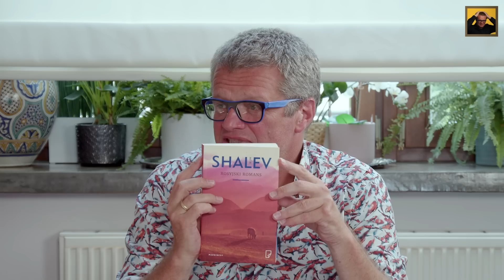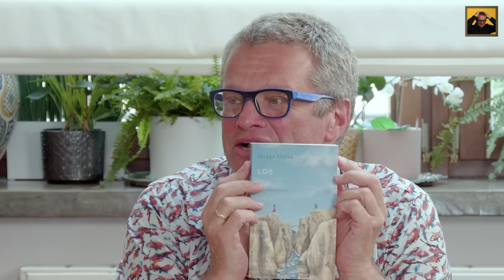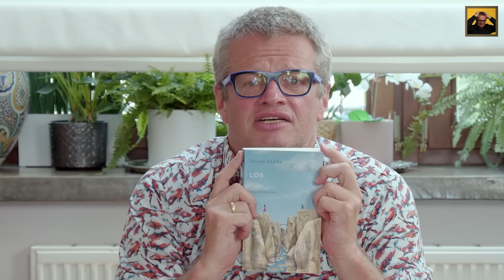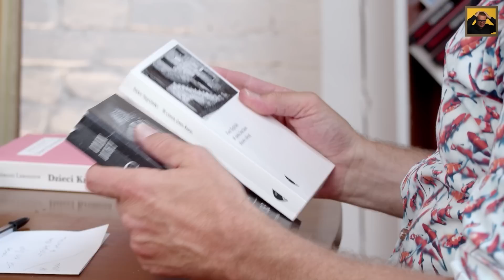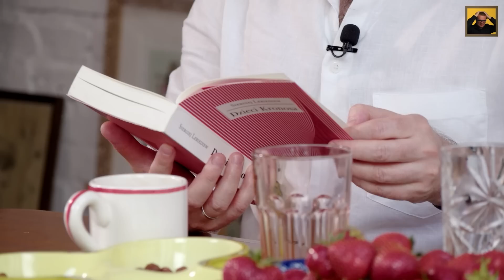DRUGIE ŚNIADANIE MELLERA: Tomasz Stawiszyński, Dariusz Rosiak, odc.19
POLECAJKI:
„Umówmy się na Polskę” Maciej Kisilowski, Anna Wojciuk, praca zbiorowa
„Rosyjski romans” Meir Shalev
„Los” Zeruya Shalev
„W cieniu Gran Sasso. Historie z Abruzji” Piotr Kępiński
„Spotkanie z Filozofią” Tomasz Stawiszyński
„Ghostland. Ameryka i jej nawiedzone miejsca” Colin Dickey
„Dzieci Kronosa” Siergiej Lebiediew
Chcesz wesprzeć mój kanał? Tu możesz to zrobić

Drugie Śniadanie Mellera czyli rozmowy na YouTube o wszystkim i o niczym. Jak się da, to na wesoło. Jak trzeba, to na poważnie, ale bez mędrkowania. Przy stole, z ludźmi, których cenię. Bez świętych krów, ale bez piany na ustach.

Marzy mi się, żeby moi widzowie czuli się jak na spotkaniu ze znajomymi i mogli wynieść coś dla siebie. Coś  czym później będą mogli podzielić się ze swoimi bliskimi.

Chcę połączyć wolność internetu z jakością profesjonalnej realizacji. By tego dokonać, potrzebuję Waszego wsparcia. Liczy się każda złotówka. A jeżeli środki pozwolą to z czasem do flagowego sobotniego Drugiego Śniadania Mellera dodam coś smacznego w tygodniu. Razem możemy wiele.

Jestem historykiem z wykształcenia. Przez 12 lat byłem reporterem „Polityki” i jej korespondentem wojennym, a przez 9 lat naczelnym polskiej edycji „Playboya”. Przez 14 lat prowadziłem Drugie Śniadanie Mistrzów w TVN24, a przez kilka i kilka byłem współgospodarzem Dzień Dobry TVN. Pisałem felietony do „Wprost” i „Newsweeka”. Razem z Anną Dziewit-Meller napisałem Gaumardżos! Opowieści z Gruzji”, a w pojedynkę zbiór reportaży „Między wariatami. Opowieści terenowo-przygodowe” oraz felietonów „Sprzedawca arbuzów” i „Nietoperz i suszone cytryny”. Ostatnio debiutowałem jako autor powieści sensacyjno-przygodowej „Czerwona Ziemia”.

Oprawa muzyczna: Bożena Pająk
Oprawa graficzna: Michał Gaca
Produkcja: @FatFrogsMedia